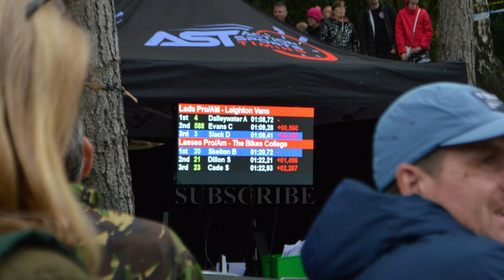PEATY'S STEEL CITY DH 2023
Clips from Peaty's Steel City Downhill. The podium pictures were in a wrong format so i couldn't add them in.